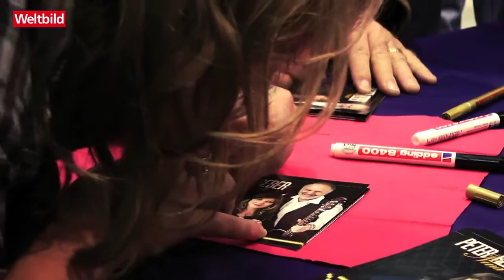Interview mit Peter Reber und Nina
Das Interview und die CD-Taufe fanden am 29. Oktober 2011 im Wankdorf Center statt. Tina Balmer von Capital FM hat das Interview mit den beiden geführt.